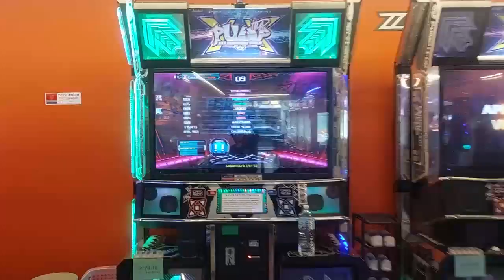Follow me : a Competition for Group APP (completely ignoring the maker's purpose)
maker : CODERAGE / Follow "86 & Papasito" challenge - Turn and Jump
Notice : This attempt is completely ignoring the purpose of the maker.